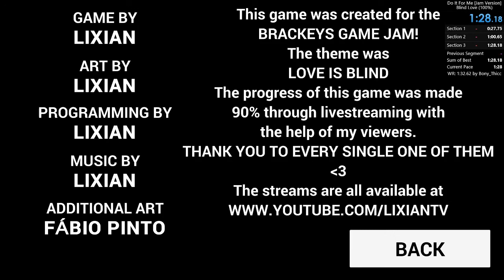(WR) Do It For Me [Jam Version] - 100% in 1:28.18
g flippin g bois